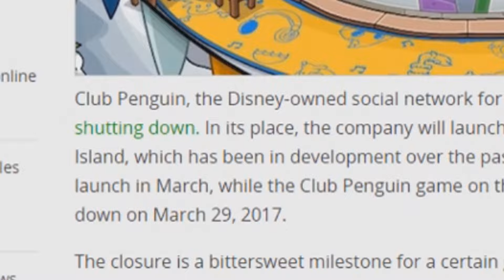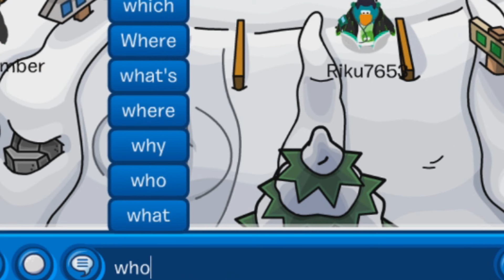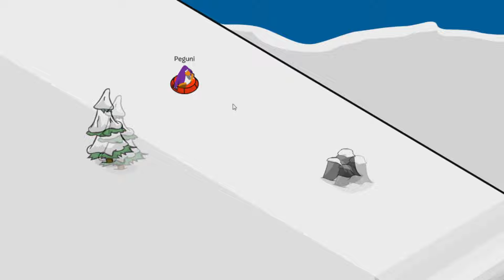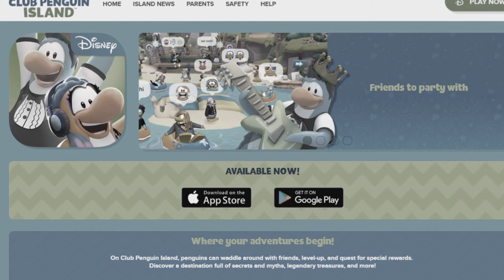The End of CLUB PENGUIN